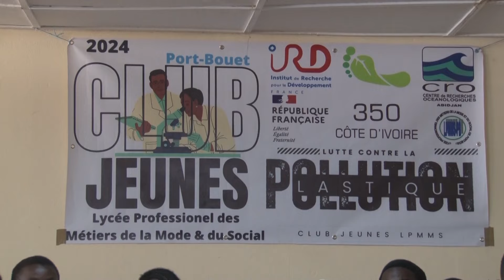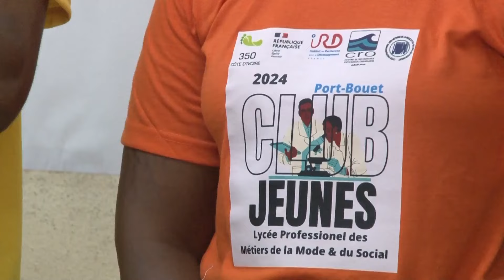Côte d’Ivoire ye sariya dɔ ta, k’a ɲɛsin manani bɔrɔw nɔ jugu kan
San 2013, Côte d’Ivoire ye sariya dɔ ta, k’a ɲɛsin manani  bɔrɔw bɛ nɔ jugu minnu bila sigida la, ka bɔrɔw dilanni, u donli, u feereli ani u baara bali. Lafiya min kɛra sariyasen nin waleyali la, o kɛra tiɲɛni ye manani foroko nɔgɔli nɔfɛkow kɛlɛli la.